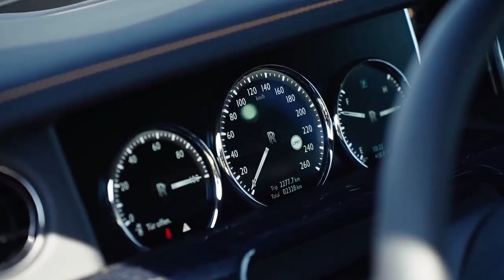Rolls-Royce Phantom II by SPOFEC is here!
This is the new Rolls-Royce Phantom II tuned by SPOFEC.

The luxury car gets a power boost of 114hp, the 6.75-liter V12 engine making now 685hp. This allows the car to accelerate to 100km/h in 5 seconds.

Other upgrades include a new set of 24-inch Spofec SP3 alloy wheels, a modified adaptive air suspension, which lowers the ride height by 40 millimetres, and an updated front fascia.